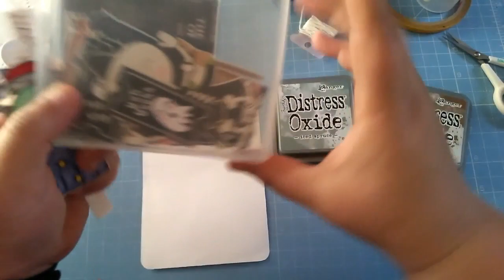Tag de Halloween con Distress Oxide | Cerecitas Arte & Scrap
Os traigo un video de dos tag de Halloween usando tintas Distress Oxide en el grupo de Cerecitas Arte & Scrap.